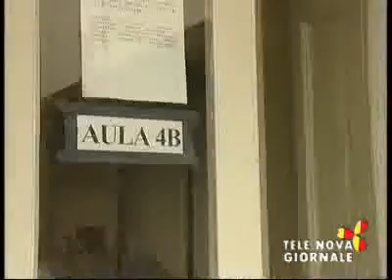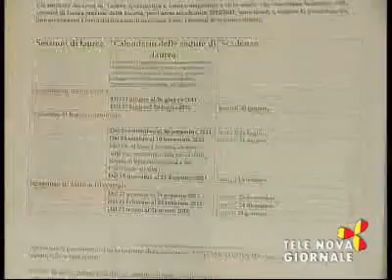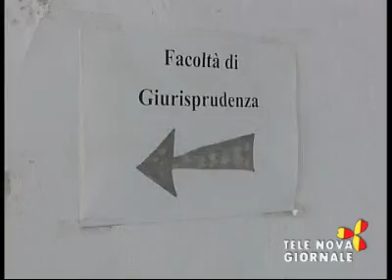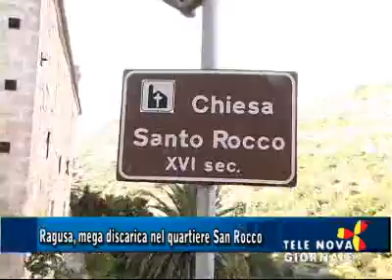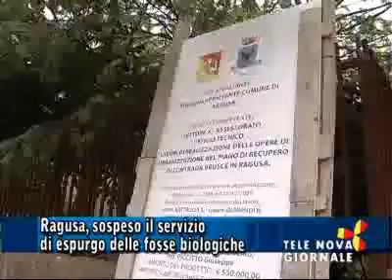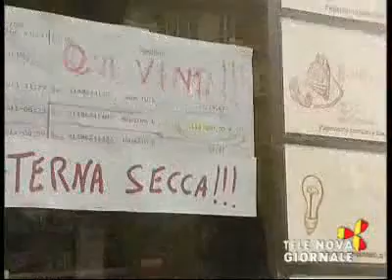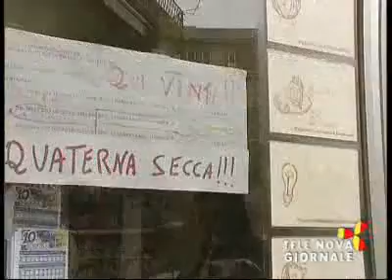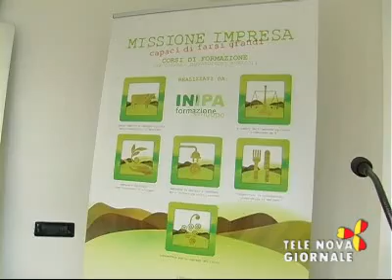TG 26 ottobre 2011.flv